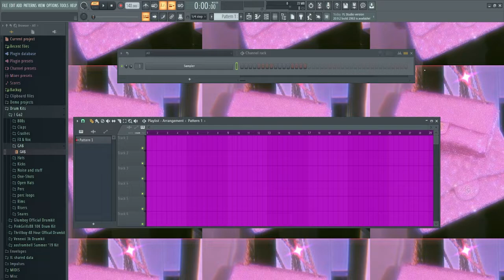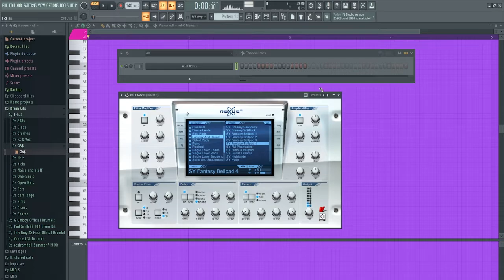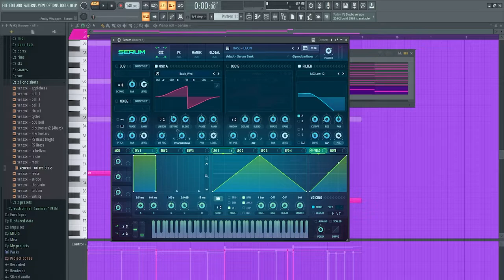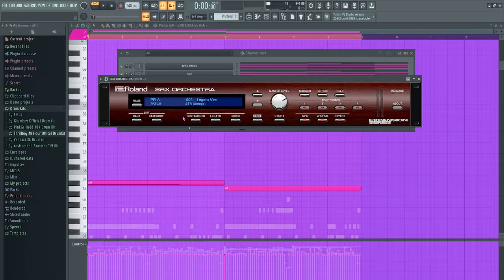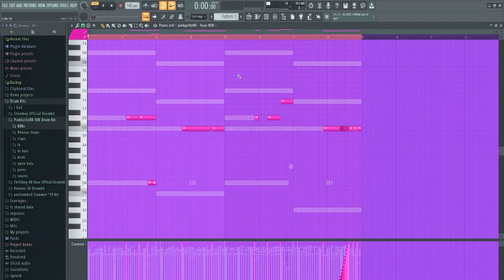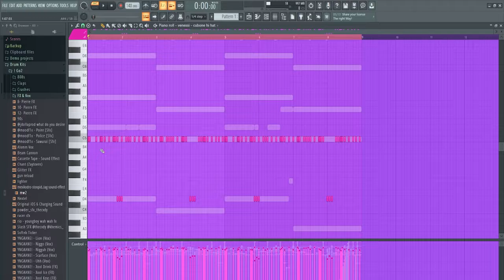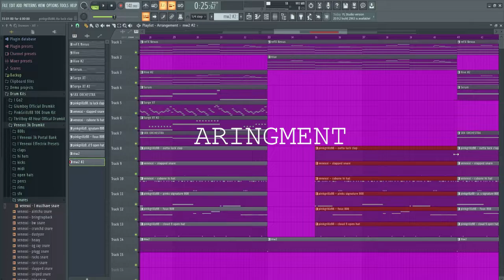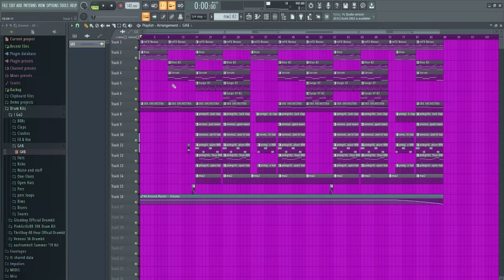How To Make Virtual Beats for SoFaygo Like B4 PINK (FL Studio Tutorial)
In this video, I give a step by step breakdown on how to make ambient bouncy beats in the style of SoFaygo, like something from his newest project B4 PINK. Let me know what type of beats you guys want a tutorial on in the comments, I'm really down for anything.